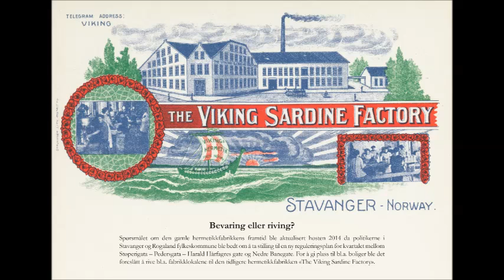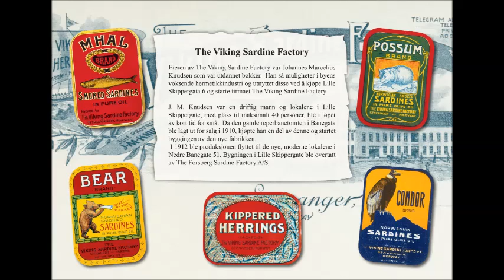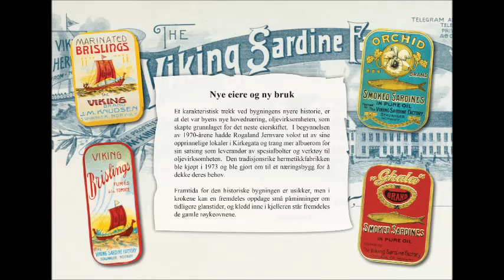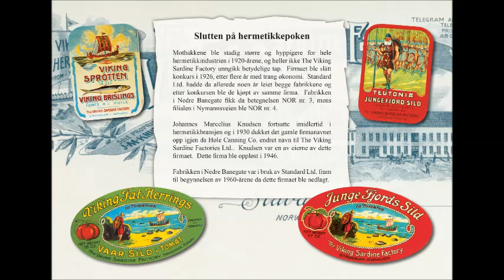The Viking Sardine Factory